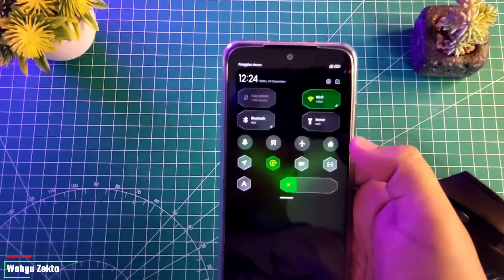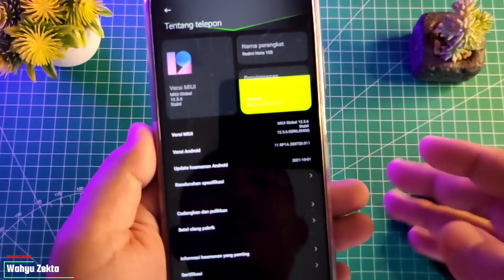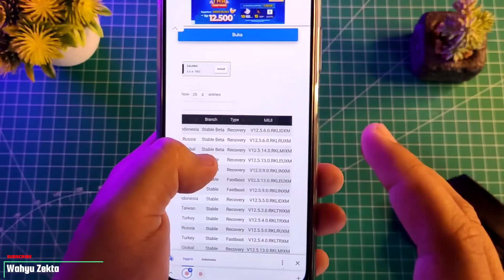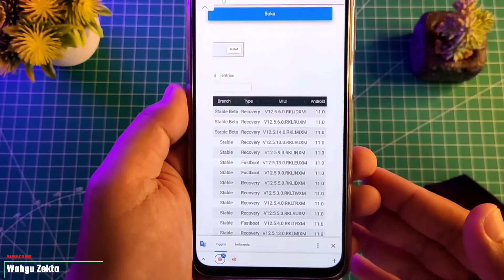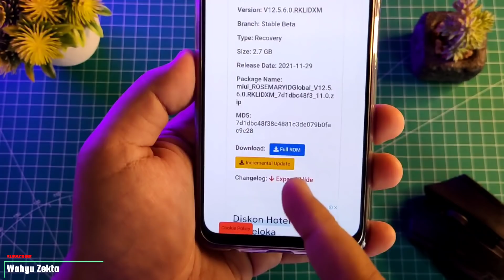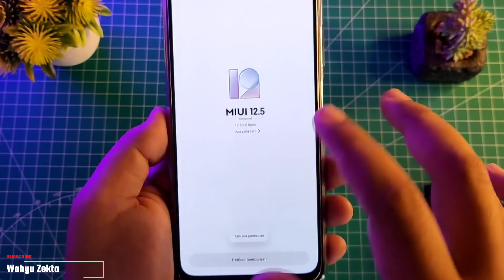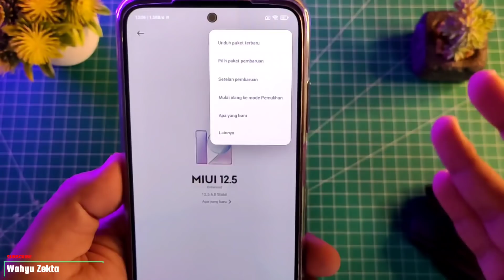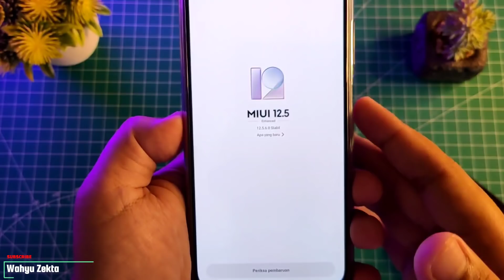UPDATE MANUAL MIUI TERBARU‼️ Pengguna Baru Wajib Tonton dulu Sebelum Update‼️ Tips Penting‼️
Video Kali ini Saya bahas Bagaimana Cara Update Manual MIUI ke versi Terbaru Tanpa Data terhapus.. Beberapa hal penting yang perlu di perhatikan!! Pengguna Baru Wajib Nonton!! lebih jelasnya yuk langsung saja ke Videonya..
Disarankan Tonton dari Awal sampai akhir.. No skip2 ya? Biar jelas...

Harga Terbaru!!

Recomendasi Case Poco X3 NFC/Pro yang Saya Pake  :
1. Case Bening tipis
2. Case Full Protect Original GKK
3. Case Capuran Softcase dan hardcase stok Ready
4. Case campuran elegan stok Ready
5. Hardcase R.O.G 2D Poco X3 / X3 Pro
SemuaTentang Asus Zenfone Max Pro M1
Semua Tentang Xiaomi Poco X3 NFC
Semua Tentang Xiaomi Poco X3 Pro